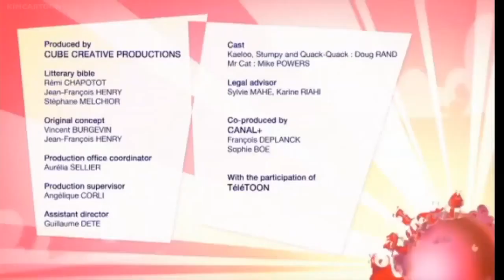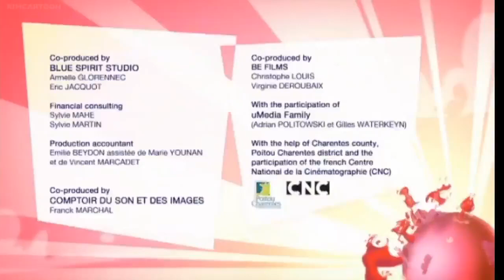Kaeloo Season 1 Episode 12 Let’s Play TV News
➡️Info:
             It is about a group of buddies, Kaeloo the cute and gentle frog, Stumpy the stirred-up squirrel, Quack-quack the introverted duck, the big show-off Mister Cat and, as of season 2, Pretty and Eugly, the rabbit sisters and Olaf the penguin. These loopy pals often get bored in Smileyland and have to come up with games to pass the time. A seemingly harmless situation, with happy, dancing flowers everywhere and beautiful animation. However, everything always goes pear shaped.
➡️Genres: Comedy , Family , cartoon .